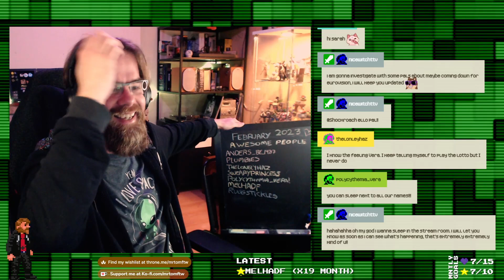Flowers, Mortality and Pudding in The Excavation Of Hob's Barrow (2022, PC) Part 3 🌹 Twitch VOD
This is the VOD of my Twitch stream from 19/02/2023. It's purely pixel art, and is Victorian-era folk horror horror story set in a small village in the moors of Yorkshire, England.

This week: We search for flowers, make friends with a horse, chickens and a dog, and there's a musical number too. What sort of horror game is this anyway?